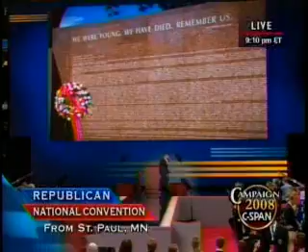Lindsey Graham Speech @ 2008 Rep Convention pt 2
Lindsey Graham's Speech at the 2008 Republican Convention. This is Part 2 of 2